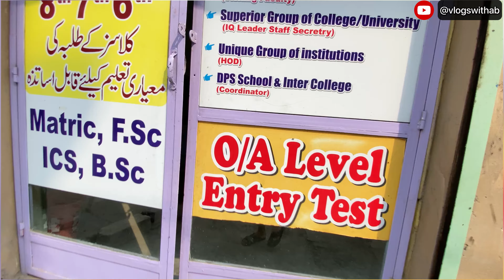Finally vlog ban he gaya😮‍💨😂|| bara maza aya🤧 ||vlogs with ab || Need your support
traveling vlogger
traveling video songs
traveling video music
traveling blogger
traveling vlog song
pakistan travel vlog
traveling vlog in english
traveling blogger kaise bane
travel vlog pakistan
traveling vlog airport
travel vlog pakistani
road trip vlog music no copyright
pakistan tour blog
traveling vlogs pakistani
traveling vlog music no copyright
travelling vlog hindi
traveling vlog in bahawalpur robiabi
traveling vlog no4#viral#trending#dailyvlog#1million#vlogs
traveling vlog music hindi
touring musician vlog
ncs vlog traveling music
travelling vlog songs bollywood
trip vlog songs
traveling video song status
journey vlog songs
traveling video song tamil
traveling video song hindi
traveling video song malayalam
traveling mini vlog songs
travelling vlogs india in hindi
trip vlog indian
traveling vlogger india
traveling vlogger raftaar
traveling vlogger lady
traveling vlogger 42
traveling vlogger ravi
traveling video in english
bagh e jinnah lahore scandals
bagh e jinnah lahore cricket
bagh-e-jinnah lahore historical park in the city of lahore
rahe khuda with tanveer bagh e jinnah lahore history
travel vlog pak
vlogging,
vlogging camera,
vlogging through history oversimplified,
vlogging through history extra history,
vlogging setup,
vlogging music no copyright,
vlogging and all other,
vlogging audio,
a vlogging camera,
a vlogging star,
action camera for vlogging,
android phone for vlogging,
vlogging best camera,
vlogging best phone,
blogging boys,
blogging basics,
vlogging beginners,
vlogging background,
vlogging channel,
camera for vlogging,
vlogging essentials for beginners
vlog,
vlog about yourself,
vlog about nature,
vlog about life,
all above vlogs,
around vlog,
travel vlog around the world,
food vlog around the world,
vlog walking around,
vlog all around,
driving around vlog,
vice ganda vlog around the world,
vlog as a student,
vlog as day 1,
vlog at home,
vlog at work,
vlog at night,
vlog at the mall,
vlog at the beach,
vlog at university,
behind the blog

And support me….thanku so much